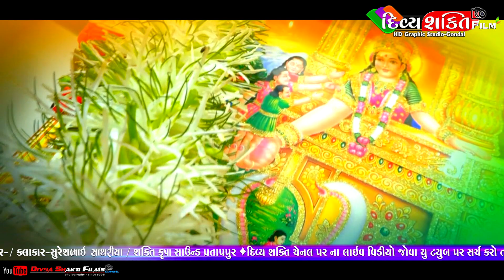મસીયાવા પરીવાર નો માંડવો 02 || Vasavad Masiyava || Singer_Suresh Sathriya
Title: Masiyava Parivar no mandvo
Singer: Suresh Sathriya
At: Vasavad (Rajkot)
Genre:Gujrati Dakla
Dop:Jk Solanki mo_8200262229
Edit:Divya Shakti Film's Gondal
CameraMan:Anil Jahniya
Producer:Jk Jahniya
Video&Music label:Divya Shakti Film's